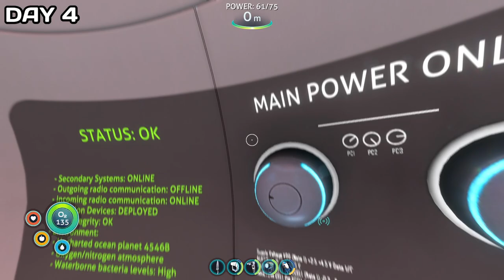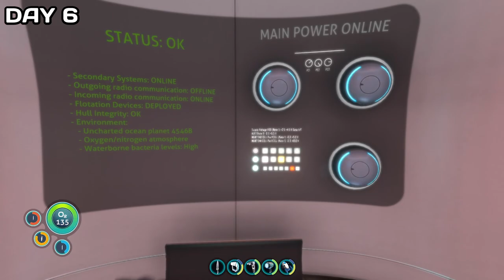Surviving 100 Days in Subnautica - Part 1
Welcome to surviving 100 days in Subnautica! In this video I'm trying to survive 100 days in Subnautica, being stranded on an alien ocean world, trying to survive and figure out what has happened to the rest of the crew!

This is a let's play series with the game Subnautica. If you enjoy the video consider leaving a like! Supports the channel a ton :)